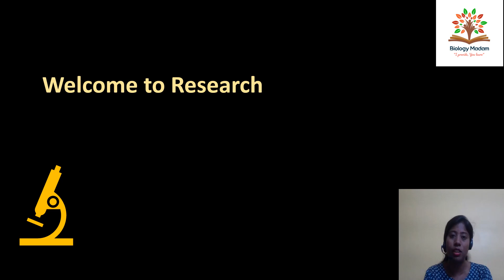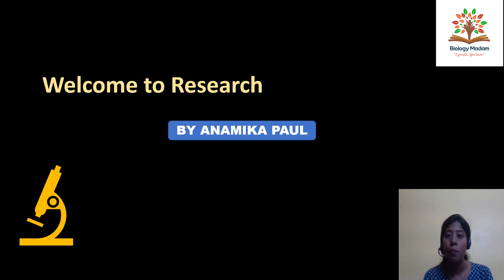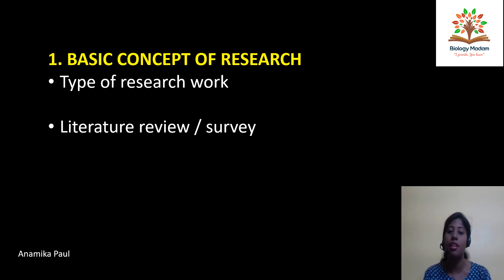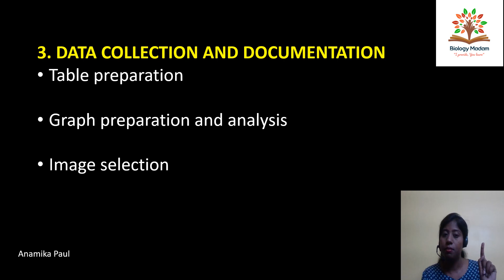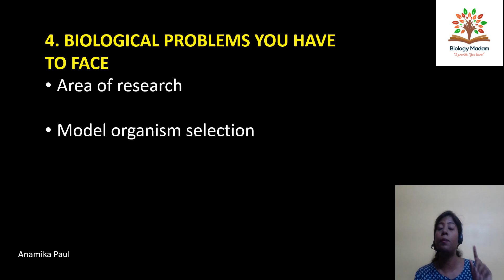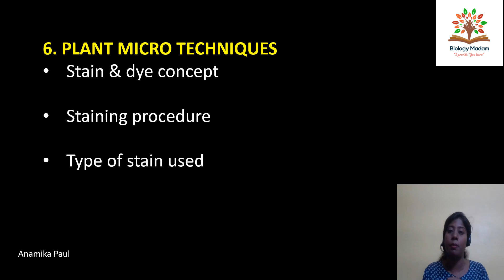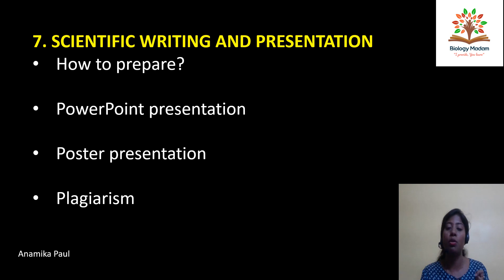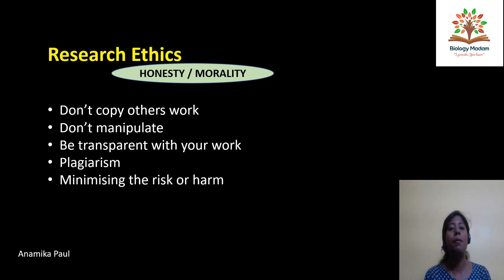Basic of research Part 1 | Idea | Introduction | Biology Madam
An introduction is always important to enter within any topic, any phases of life. Here I am providing a basic knowledge about research.